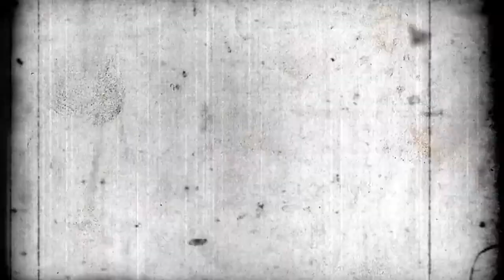RUMAH ANGGI DI BANDUNG podcasthoror 329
Aku melihat sesosok bayangan hitam yang sangat tinggi. Hingga kepalanya menekuk di langit-langit..